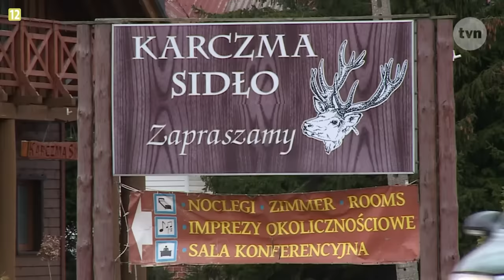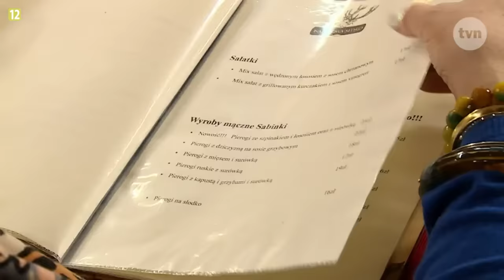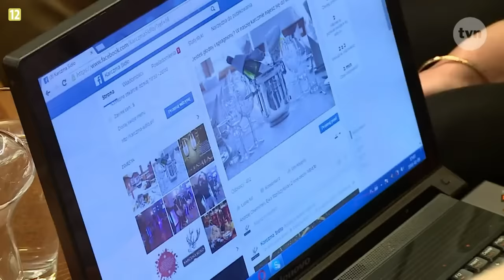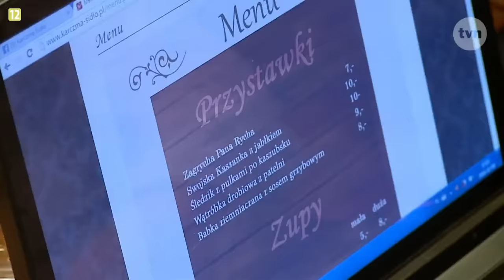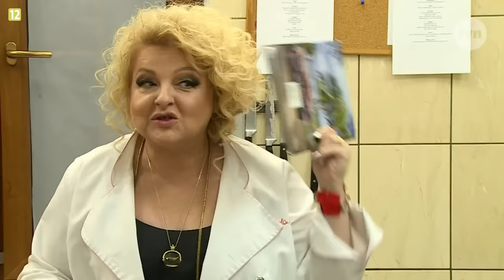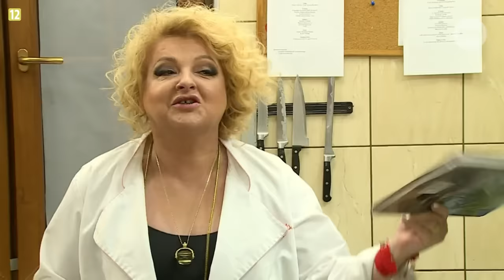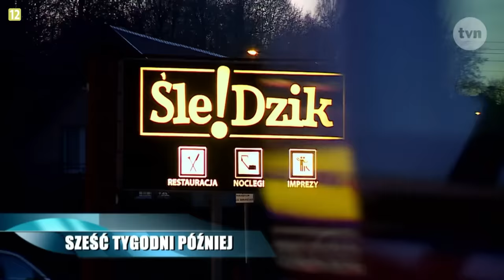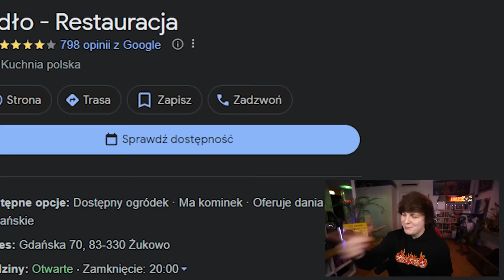KUCHENNE REWOLUCJE I NAJGORSZA WLAŚCICIELKA